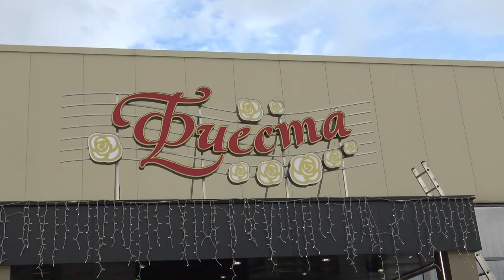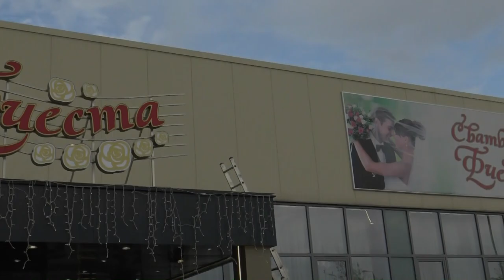KADRE ILE ORHAN DUGUN TORENI REKLAM